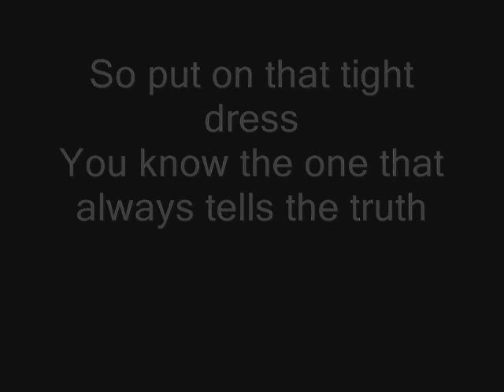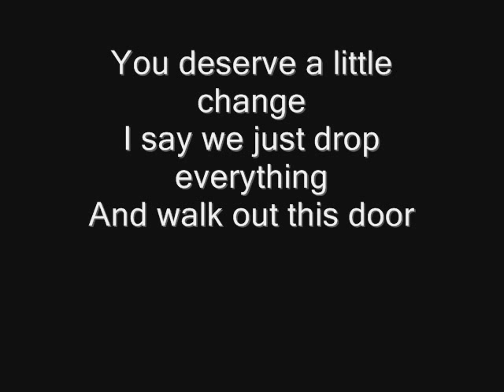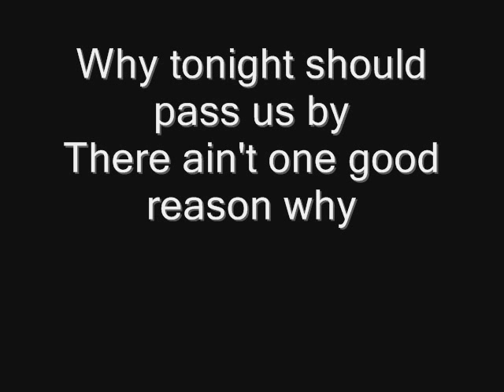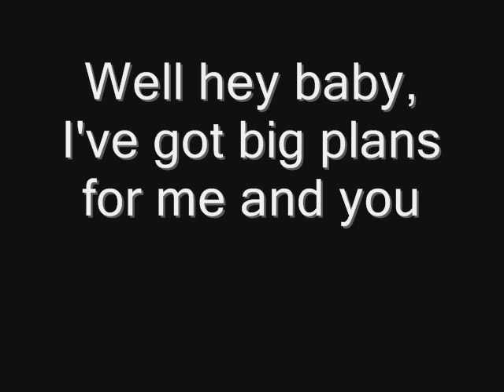Steve Azar - One Good Reason Why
From Steve Azar's second studio album "Waitin' on Joe". Released on April 16, 2002.